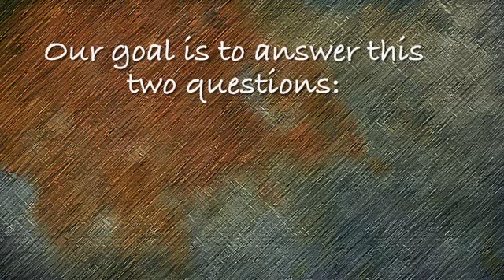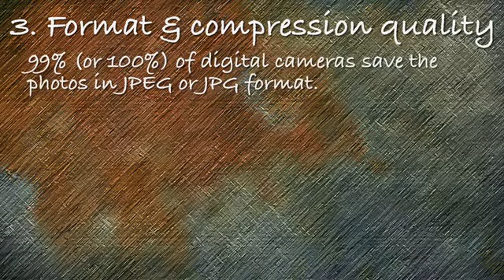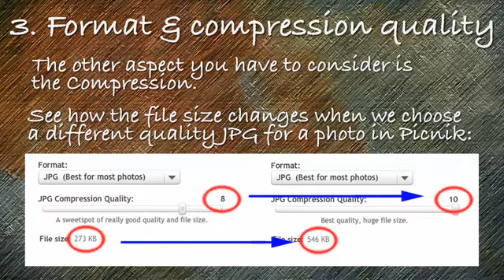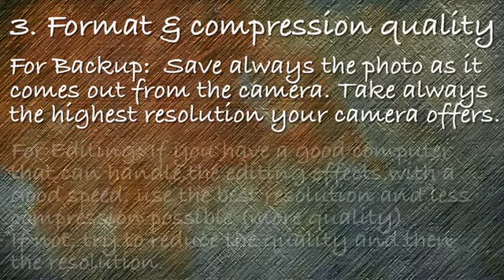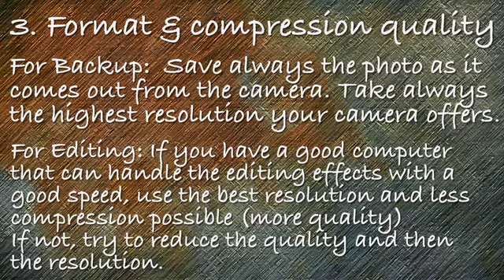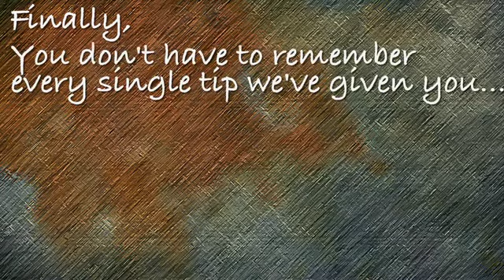Digital Photo Resolution and Format Compression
If you are a little bit confused about basic Digital concepts, or want to learn a little bit more, this video can help you. for more videos and information. Have a great Picniking!